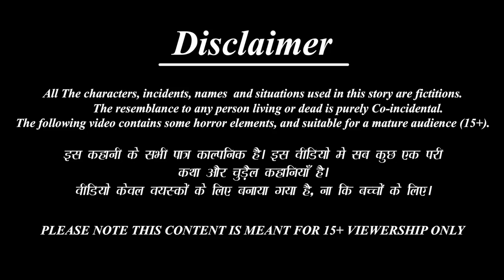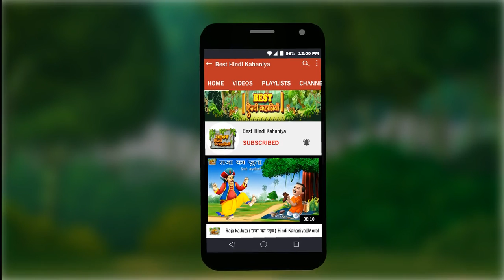गरीब की चमत्कारी किताब | Hindi Kahani | Moral Stories | Story in Hindi | Bedtime Story | Fairy tales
गरीब की चमत्कारी किताब | Garib Ki Chamatkari Kitab | Hindi Kahani | Moral Stories | Story in Hindi | Bedtime Story | Fairy tales | Hindi Fairy tales | Bedtime Moral Stories | Moral Story | Bedtime Stories